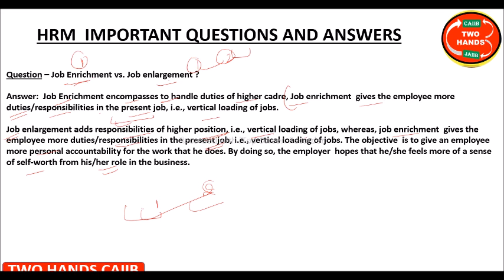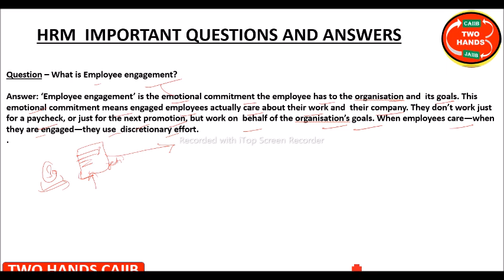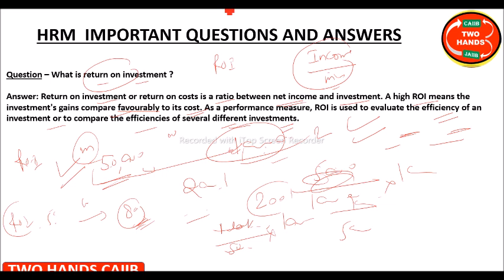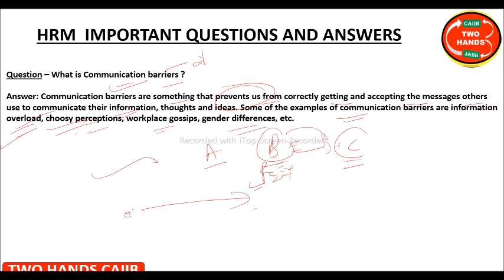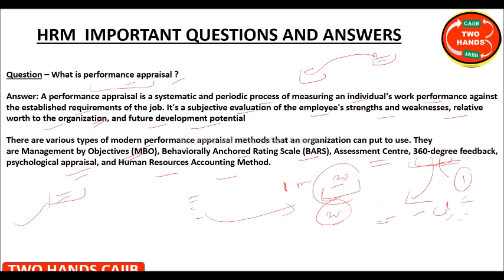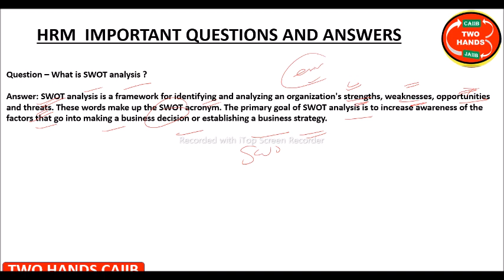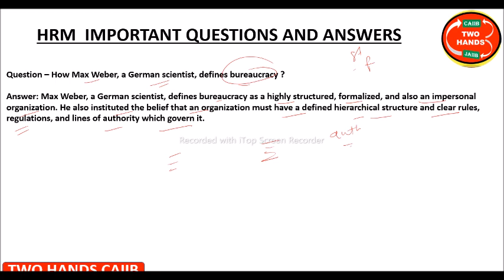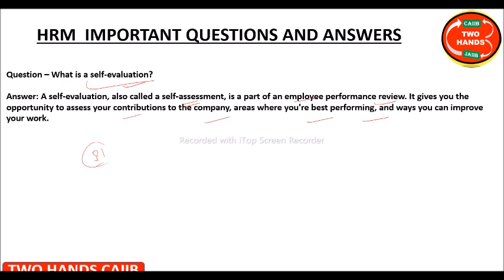HRM IMP. TOPICS Q&A PART 12 I HRM CAIIB I TWO HANDS CAIIB I HRM TWO HANDS CAIIB ELECTIVE SUBJECT